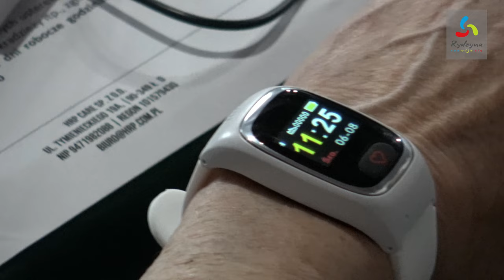INFORMACJA Z SESJI RADY MIEJSKIEJ RYDZYNY - 24.01.2023 - Sesja LII